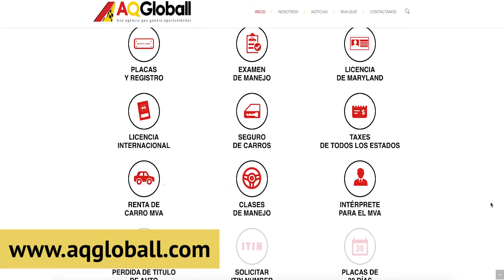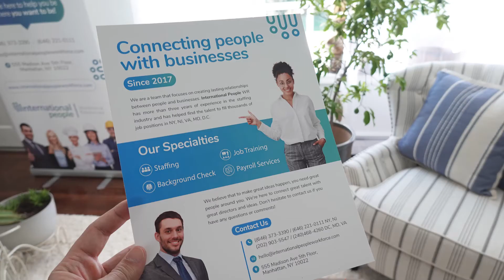Si tengo licencia de otro estado me toca volver a pasar los examenes en Virginia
Tiene licencia de otro estado y ahora se está mudando a Virginia?

Si tiene licencia de otro estado y no la ha dejado vencer por más de la cantidad de años autorizada por el estado al cual se va a mudar, usted puede hacer un cambio de licencia sin necesidad de tener que pasar los examenes nuevamente.

Si tiene más preguntas sobre este tema las puede dejar en los comentarios en la parte de abajo.

Muchas gracias!
¿Necesita asesoría para sacar la licencia de Virginia?

201 Park Washington Court Falls Church, VA 22046 – Oficina: nr 1

-Restaurantes
-Construcción
-Limpieza
-Tiendas online
-Abogados
-Seguros

Otros Servicios:

-Posicionamiento SEO
-Diseño gráfico
-Imprenta de Business Cards
-Diseño UX/UI